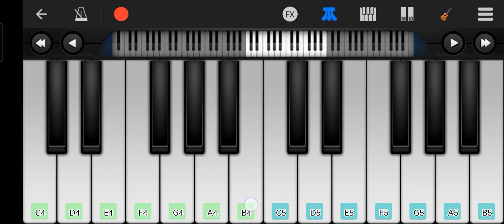Chikni Chameli Song On Piano | Agnipath Song | easy piano tutorial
Agnipath Movie Song
Chikni Chameli Song
Hrithik Roshan Movie Song
Katrina Kaif Song
Katrina Kaif Chikni Chameli Song
Bollywood movie song
Hindi Movie Song
Romantic Song
Piano
Piano Music
Piano Tutorial
Piano Song
Piano chords
Piano Cover